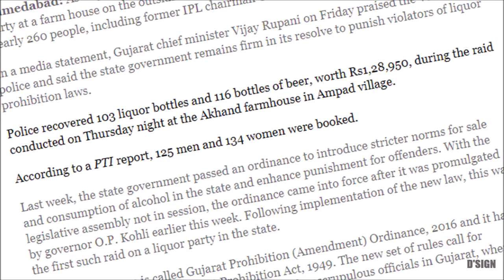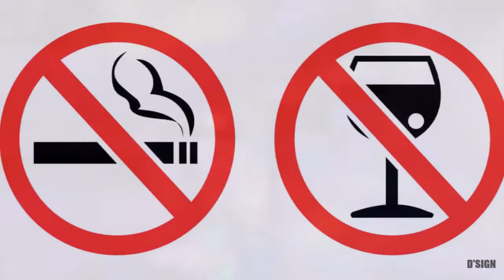Shailesh Sagpariya - લોકો શા માટે ધૂમ્રપાન કરે છે? [ Motivational Thought ]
શા માટે લોકો ધૂમ્રપાન કરે છે? શા માટે લોકો દારૂ પીતા હોય છે? લોકો  શા માટે વ્યસન કરે છે?  Why People Smoke?